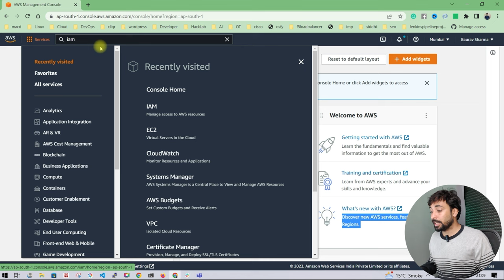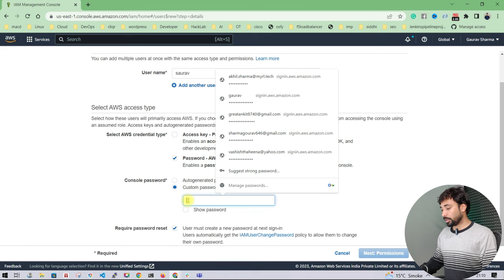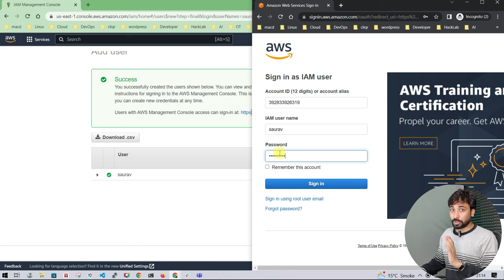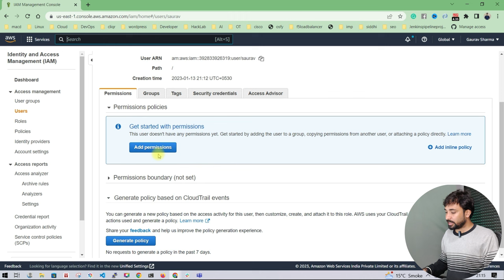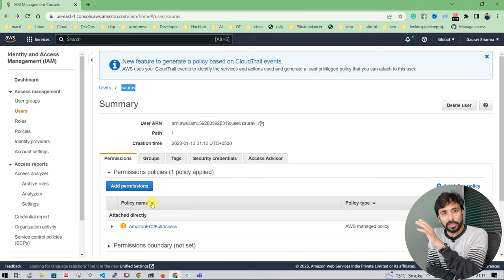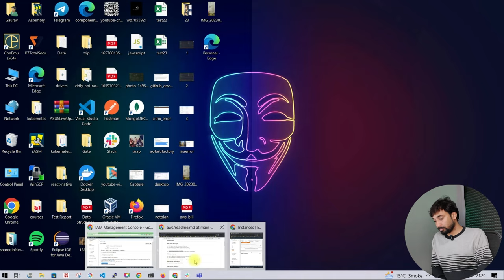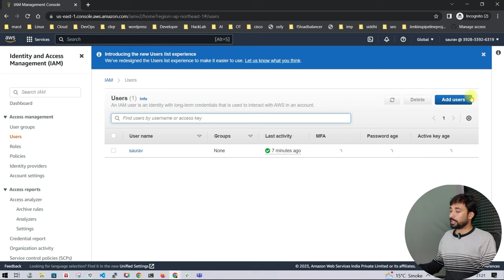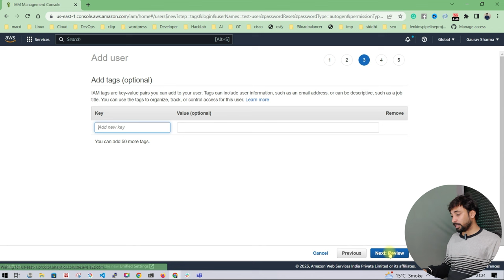AWS Tutorials - 51 - AWS IAM Service - Identity and Access Management - AWS (Hindi)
aws tutorials
aws services
Encrypt the EBS Volume
What will happen when we encrypt the EBS volume
Amazon
AWS
aws tutorials
aws services
Access Windows Instance From Linux Machine
AWS tutorials
AWS IAM Service
Identity and Access Management
Identity
Access Management

AWS Step By Step
Amazon
AWS
aws tutorials
aws services
AWS Pricing
Reserve Instance
Spot Instance
Access EC2 Instance From Windows Machine
EC2 Instance Connect
what is paas
what is saas
what is iaas
what is software as a services
what is infrastructure as a services
what is platform as a services
best devops tutorial in hindi
devops tutorial in hindi jaipur
devops online class delhi
devops tutorial by gauav sharma
devops tutorial in jaipur
devops in hindi
devops tutorial by gaurav sharma
gaurav sharma
gourav sharma
aws tutorials,
best aws tutorials,
aws course,
aws tutorials,
aws tutorials in hindi,
aws,
aws
aws in hindi
aws certification
gaurav sharma aws
aws best tutorials
aws training
aws training in hindi
aws for data engineer
what is aws,
best aws,
aws course
why aws
aws for beginners,
what is aws course,
aws course in hindi,
aws web services,
aws global infrastructure
aws regions
aws avalibility zone
aws localzones
how to create aws account
how to login to aws
how to create ec2 instance
what is security group in aws
how to create security group in aws
how to use security group in aws
what is userdata in aws
aws user data
what is aws userdata
how to add a bootstrap program in ec2 instance
AWS Security Group
Security Group AWS
Create First Snapshot
EBS Backup
Automate EBS Volume Backup
EBS Lifecycle Manager
EBS Backup
Copy Snapshot From One Region to Another
AWS AMI
Amazon Machine Image
Create your Own AMI
Share Your AMI with other AWS account
Delete Your AWS AMI
Elastic Load Balancer in AWS
Classic Load Balancer
ELB
CLB
Application Load Balancer
Layer 7 Load Balancer
ALB
How Get Client IP address on the Application Server
How Get Client IP address on the Application Server that is behind the load balancer
Stickiness in Application load balancer
Custom Page Routing  in application load balancer
Network Load Balancer
Layer 4 Load Balancer
AWS Tutorials
AWS Launch Template
Auto Scaling Group
ASG

aws tutorials
aws services
gaurav sharma,gourav sharma,devops tutorial in hindi,best devops tutorial in hindi,devops tutorial in hindi jaipur,devops tutorial by gauav sharma,devops tutorial in jaipur,devops online class delhi,devops in hindi,devops tutorial by gaurav sharma,gaurav,how to enable auto scaling in aws,aws asg,aws autoscaling,launch template,target tracking scaling,step scaling,predictive scaling,scheduled scaling,auto scaling in action,auto scaling practical,Auto Scaling With Load Balancer, Load balncer with autoscaling,
 Enable Termination Protection
Hibernet vs PowerOff
How to create Reserve Instace
How to attach multiple NIC